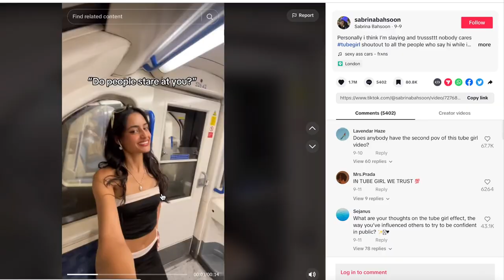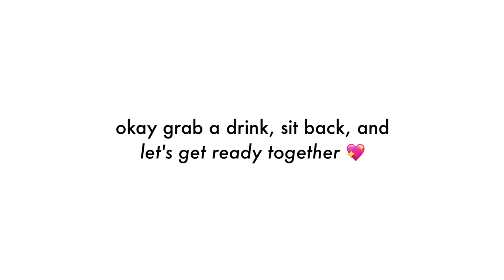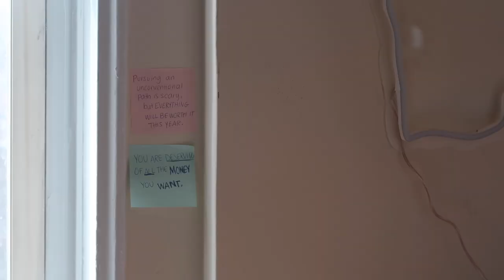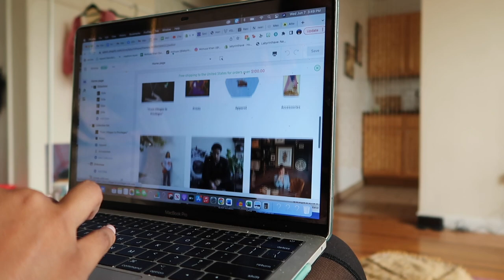HOW TO GET THE TUBE GIRL CONFIDENCE ♡ tips you NEED to become attractive + girl talk grwm !!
the tube girl effect is sweeping the internet right now, so get ready with me for a nyc date while i tell you my tips to feel more confident and feel like your higher self. let's glow up and feel more attractive internally and externally !!

continue watching:
I scoured Pinterest to find the best fall 2023 fashion trends so you don't have to

age: 25 (when posted)
location: new york
sub count: 18,597